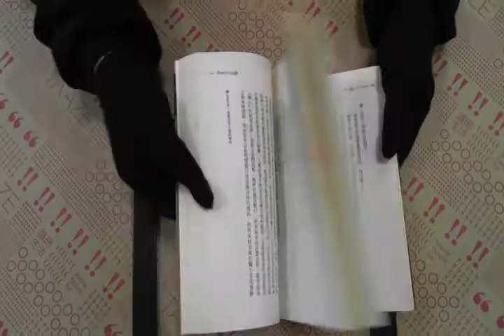TAAZE｜造物主的地圖 二手書書況 957332508X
TAAZE｜讀冊生活網路書店「造物主的地圖」，找二手書請至